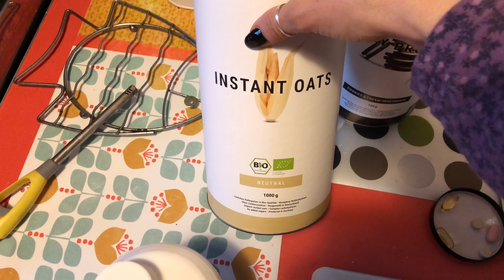VIVO UNA VITA SEMPLICE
SE VUOI ACQUISTARE I PRODOTTI FOODSPRING PUOI USARE IL MIO CODICE saidoriYT PER AVERE IL 15% DI SCONTO